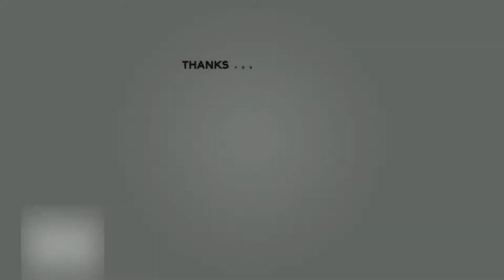SWEET RASGULLA MAKING | Bengali Dessert Recipe Cooking | Milk Sweet Rasgulla Making Process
SWEET RASGULLA MAKING | Bengali Dessert Recipe Cooking in Hotel | Milk Sweet Rasgulla Making Process

Today we show one of the tastiest dessert recipe which is special in Bangladesh. Rasgulla recipe is very famous in  Bangladesh, West Bengal, and Odisha. This recipe for our SWEET lovers.

Like Village Cooking Show on

Follow Village Cooking Show on